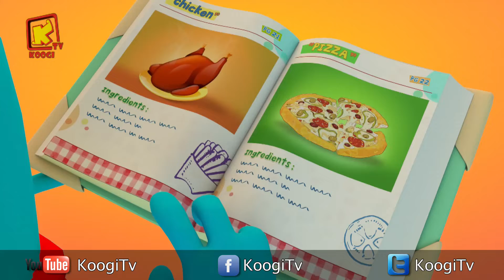كل سنة وكل أصحاب كوچي طيبين - شهر سبتمبر2019 - المجموعة - 99- قناة كوچي القبطية الأرثوذكسية للأطفال